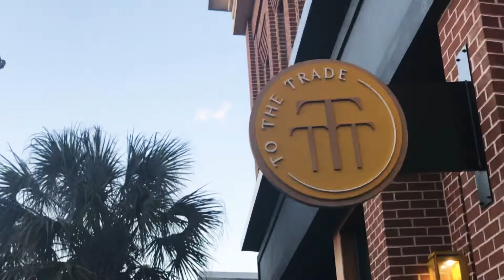Charleston , South Carolina USA